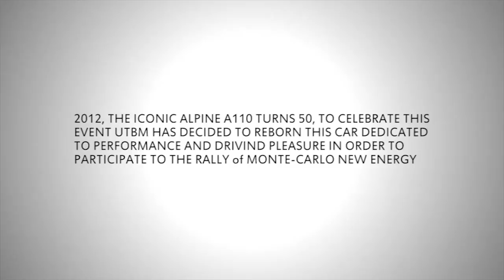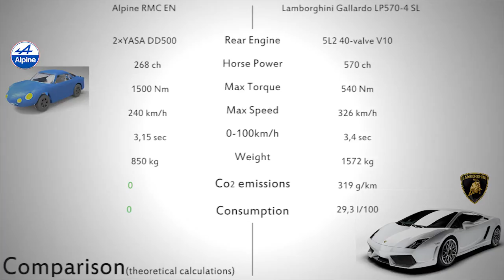Alpine A110 RMC EN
Projet réalisé dans le cadre de l'UV CP 51 - Méthodologie de conception

Sujet : "Conception d'un véhicule néo rétro basé sur la légendaire Alpine A110 dans le but de participer au Rallye de Monte Carlo Energie Nouvelle"